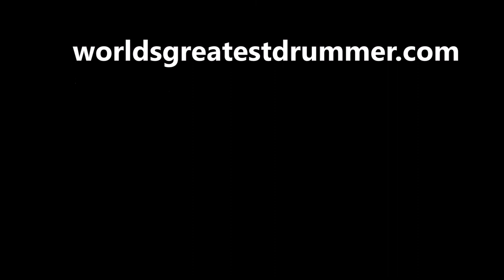Three minutes of Two O' Clock Jump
The last three minutes of the Harry James Hit - 'Two O' Clock Jump' performed by Dick Cully & his Orchestra at Olympic Ht's Community High School. Boca Raton, Florida.